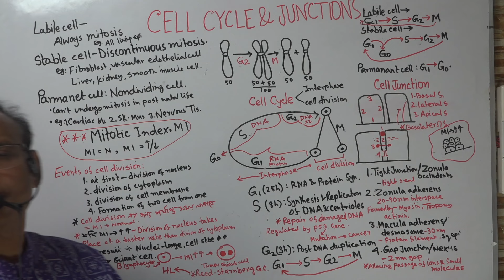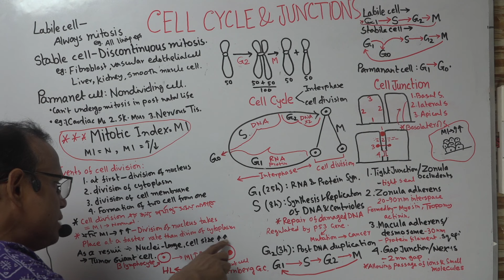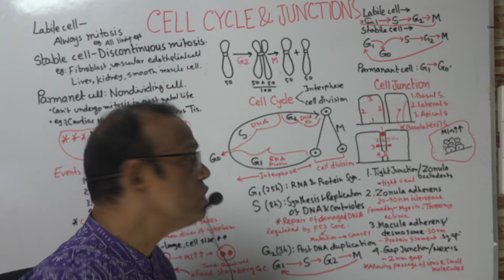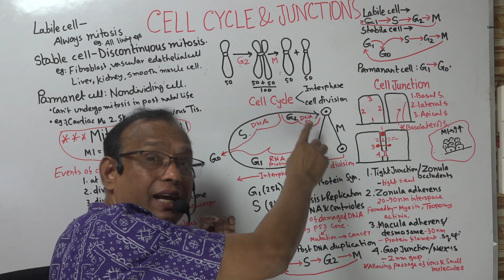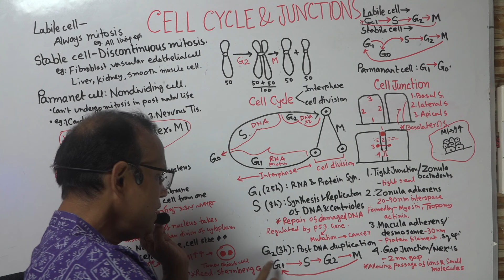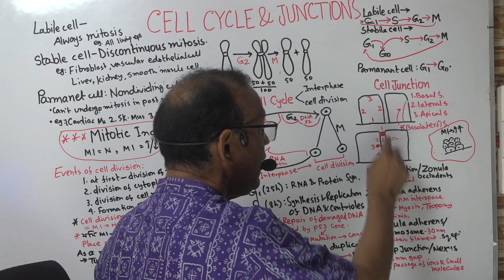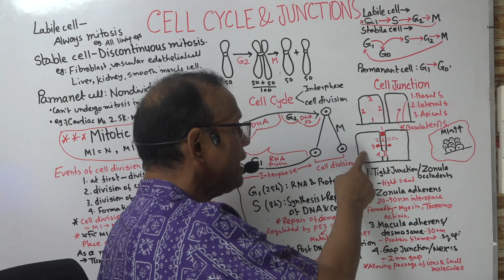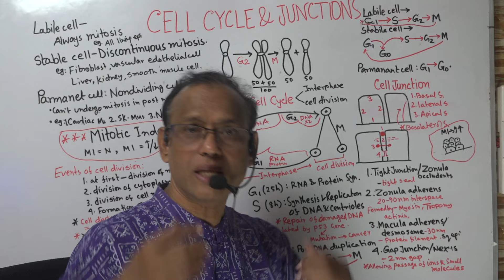Dilip's Tip 14: Cell Cycle & Junctions (in Bengali) | Dr Dilip